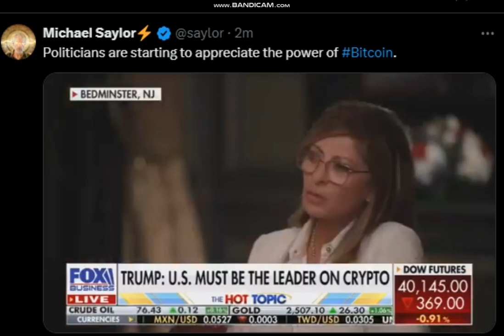NATIONAL DEBT BITCOIN SOLVES THIS